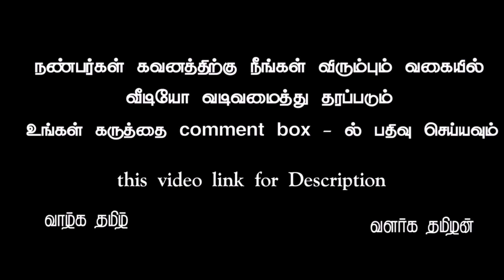Birthday wishes New background video part 527 tamil vinotham creators